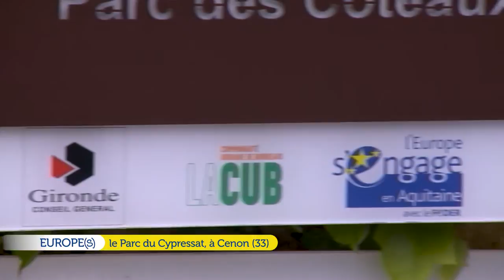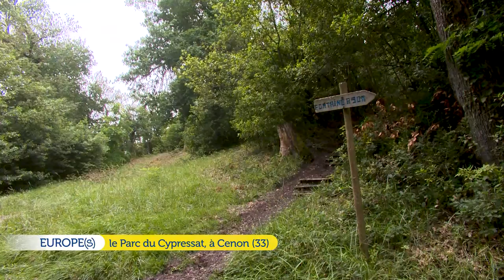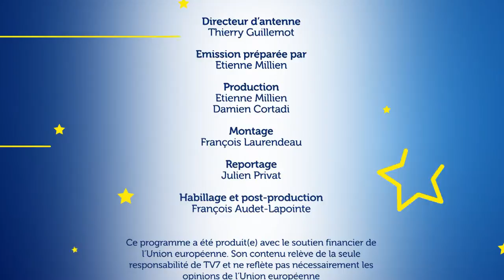Le parc de Cypressat à Cenon